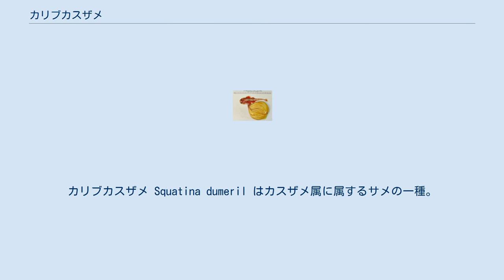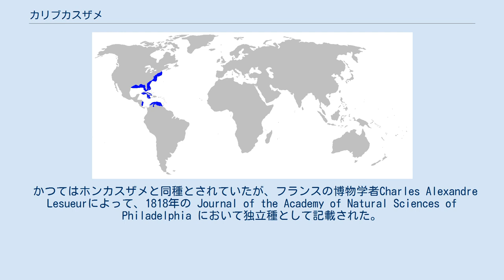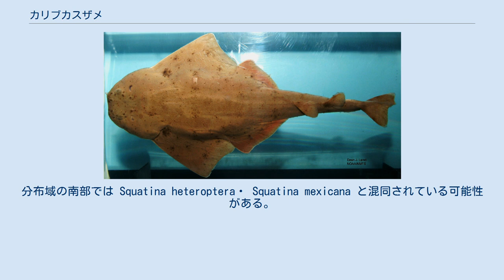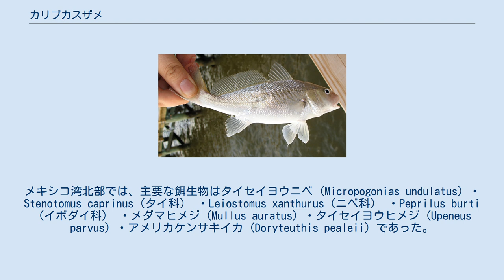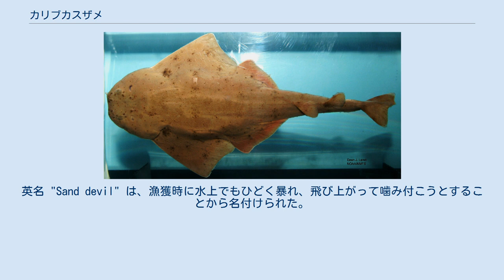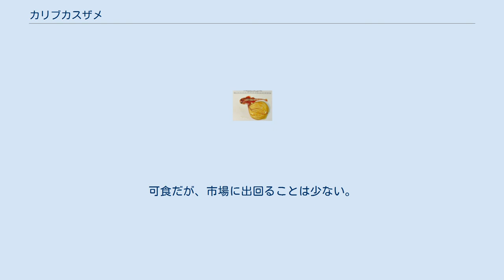カリブカスザメ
カリブカスザメ Squatina dumeril はカスザメ属に属するサメの一種。
北西大西洋に分布する。
底生で、夏は沿岸、冬は深場で見られる。
他のカスザメ類のように平たい体と、大きく広がった胸鰭・腹鰭を持つ。
背面には強い棘の列があり、2007年に本種から分離されたSquatina mexicana ・Squatina heteroptera と区別できる。
体色は灰色から褐色で、黒い斑点が散らばる。
全長1.2-1.5mになる。
 待ち伏せによって魚やイカを捕食する。
胎生で、雌は数年おきに4-25匹の仔魚を産む。
漁業的価値はないが、混獲されることがある。
IUCNは保全状況を情報不足としている。
 かつてはホンカスザメと同種とされていたが、フランスの博物学者Charles Alexandre Lesueurによって、1818年の Journal of the Academy of Natural Sciences of Philadelphia において独立種として記載された。
記載に用いられたのは米国東部で捕獲された1.2mの成体雄で、種小名はAndré Marie Constant Dumérilへの献名である 。
 mtDNAを用いた分子系統解析では、南米に分布するカスザメ類よりも太平洋に分布するカリフォルニアカスザメと近縁であることが示された。
分子時計では、この2種の分岐は610万年前と推定されている。
これはパナマ地峡の成立と概ね一致し、これによる生息地の隔離によって2種が分岐したと考えられている。
 背面は灰色から褐色で、多数の小さな斑点が散らばる。
 体は縦扁し、ある程度細い。
胸鰭・腹鰭は大きく広がる。
頭部側面の皮褶の縁は滑らかで、小葉状にはならない。
眼は大きく、後方には目立つ噴水孔がある。
鼻孔の縁は滑らかか僅かに房状で、細く尖った髭を持つ。
口は幅広く、片側の歯列は上顎で10、下顎で9。
中央には歯のない隙間がある。
各歯の基部は幅広く、縁が滑らかな1本の尖った尖頭を持つ。
体側に5対の鰓裂を持つ。
 胸鰭は幅広くて角張り、後端は細くなる。
前端は頭部から分離し、三角形の突出部となる。
2基の背鰭は同じような大きさ・形で、体のかなり後方に位置する。
臀鰭はない。
尾鰭下葉は上葉より大きい。
皮歯の基部は丸く、3本の水平な稜線がある。
背面の正中線に沿って、頭部から尾柄まで大きな棘の列が走る。
背面は緑褐色、青褐色、赤褐色などで、暗く小さな斑点が、時折不規則に散らばる。
腹面は一様な淡色である。
全長1.3-1.5m、最低でも16kgに達する。
マサチューセッツ州からフロリダキーズで最もよく見られるが、メキシコ湾北部にも分布し、キューバ・ジャマイカ・ニカラグア・ベネズエラからも不確定ではあるが報告がある。
分布域の南部では Squatina heteroptera・ Squatina mexicana と混同されている可能性がある。
底生で、大陸棚から大陸斜面の砂泥底に生息する。
 米国東部では、季節回遊が記録されている。
夏には35m以浅の浅瀬に移動し、水深数mの場所でも見られるようになる。
秋にも沿岸域にはいるが、90m程度の深さまで戻る。
冬から春には90mより深い大陸棚下部に移動し、ある個体は陸から140km離れた、水深1290mから捕獲された例がある。
 タイセイヨウニベは重要な獲物の一つである。
 待ち伏せ型捕食者で、ほとんどの時間を堆積物に埋もれて過ごす。
餌は主に底生魚で、ニベ科・ヒメジ科・イボダイ科などが主だが、より素早いアジ科の底生魚なども稀に食べる。
次に重要な餌生物はイカで、特に小型個体で比率が高い。
カニ・エビ・シャコ・ガンギエイ・二枚貝なども食べることがある。
日中・夜間双方で摂餌する。
口の幅の50–60%の獲物を選択する傾向にあり、これは最も効率よくエネルギーを得るための最適採食戦略だと予想されている。
餌の種類は秋から冬に急激に低下する。
小型個体は大型個体よりも多様な餌を食べる。
メキシコ湾北部では、主要な餌生物はタイセイヨウニベ (Micropogonias undulatus) ・Stenotomus caprinus（タイ科） ・Leiostomus xanthurus（ニベ科） ・Peprilus burti（イボダイ科） ・メダマヒメジ (Mullus auratus) ・タイセイヨウヒメジ (Upeneus par...